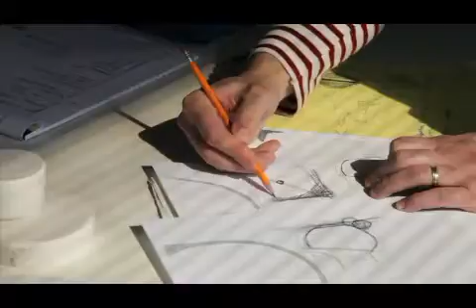Steelite's Crucial Detail Video.mp4